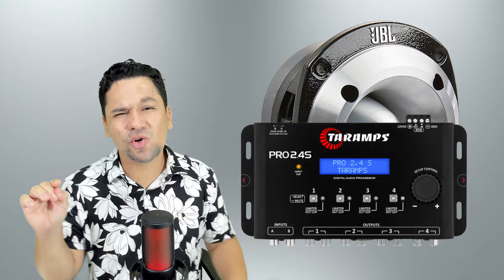5 Dicas para NUNCA QUEIMAR uma Corneta ou Tweeter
5 Dicas para NUNCA QUEIMAR uma Corneta ou Tweeter